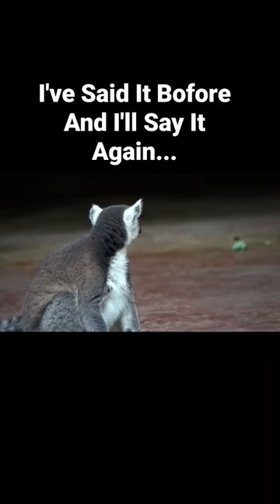Cute Animals Telling Dad Jokes 58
Song: Day In The Fair – The Fly Guy Five

Funny Dad Jokes, Videos of Animals and Birds, Funny Sounds and Music All in One Place.